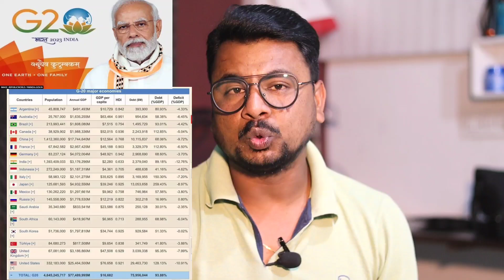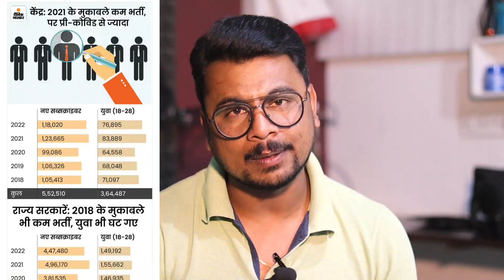बच गए Adani ? फंस गए राहुल ! आ गए अच्छे दिन !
About This Video -: बच गए Adani ? फंस गए राहुल ! आ गए अच्छे दिन ! ‎@MultipurposeKnowledge